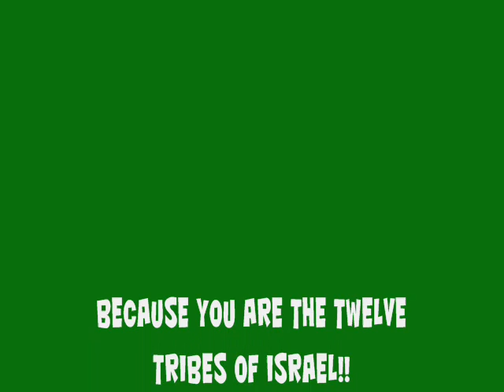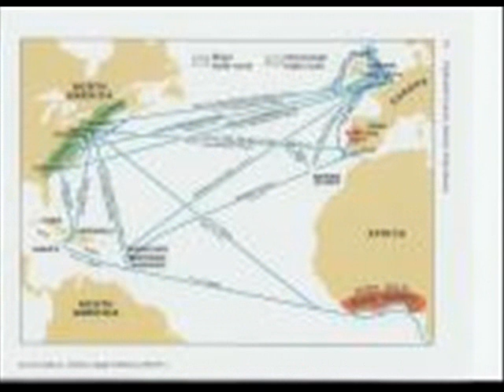The Israelites pt1